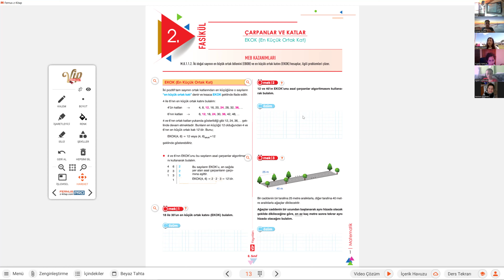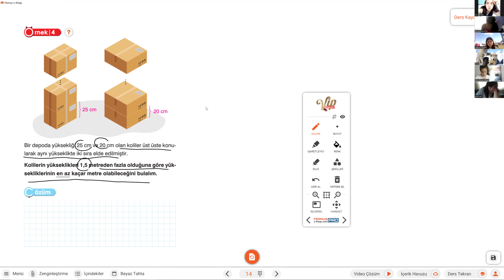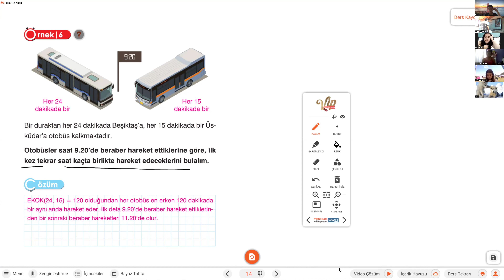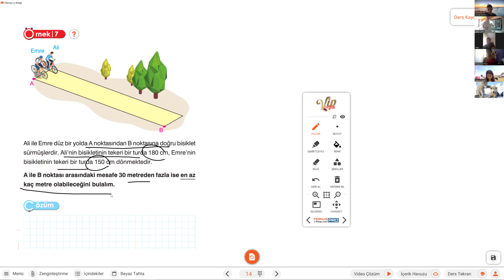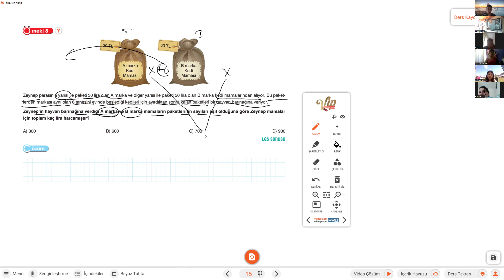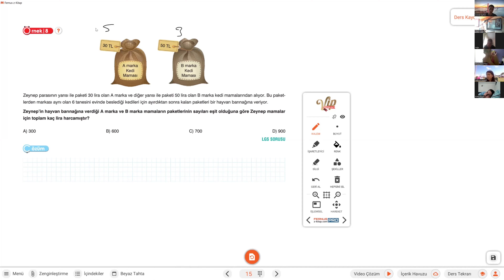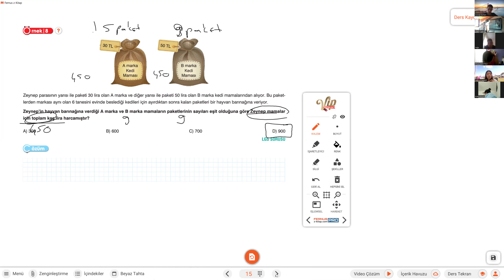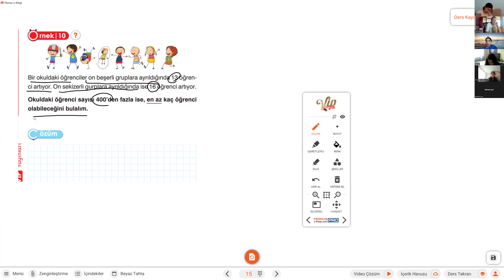2025 LGS MATEMATİK DERS 13 ÇARPANLAR VE KATLAR 13